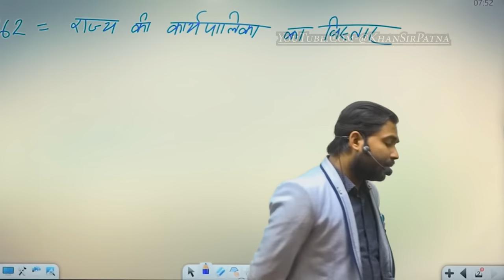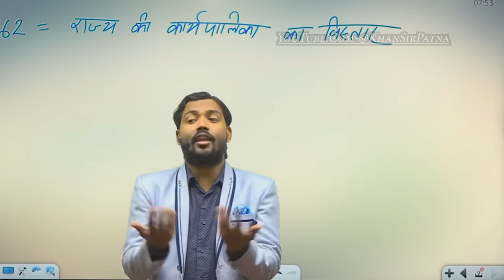दरोगा की शक्तियां देख चौंक जाओगे || भारत में दरोगा का Power